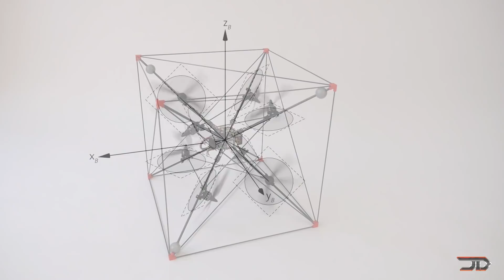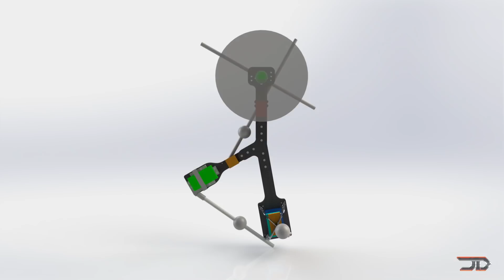10 BIZARRE DRONES You HAVE To Check Out!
*The thumbnail drone is the batbot not the ostrich*

4. Piccolisimo

"Escape From Area 51"
By K1Woods